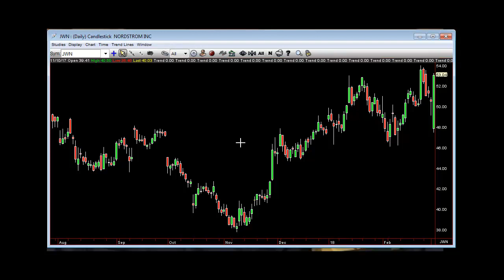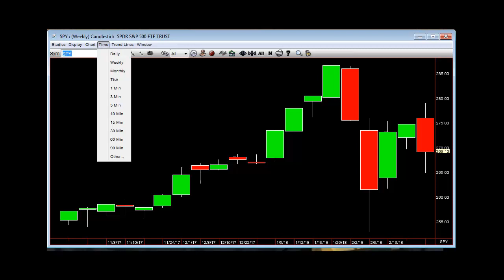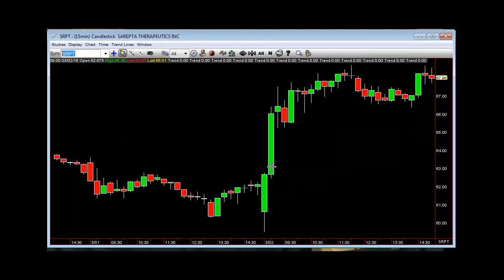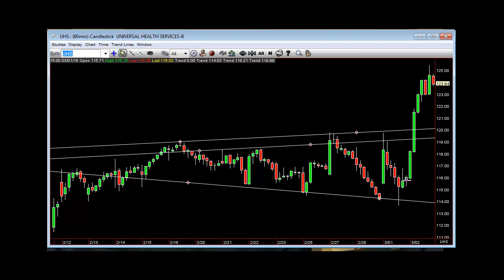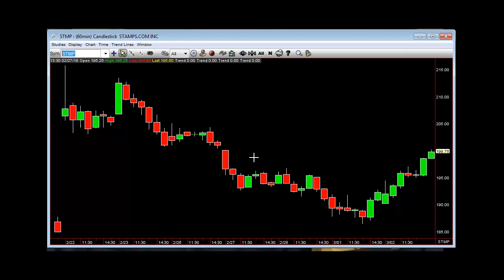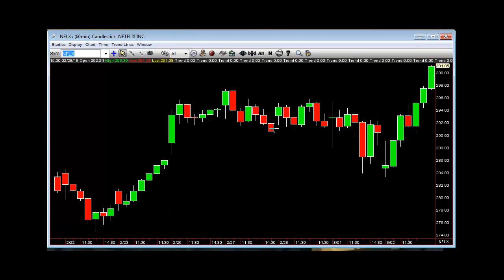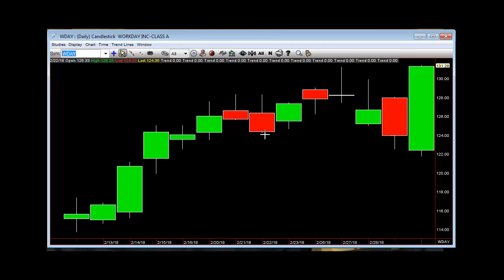T3 Live - March 2nd 2018 Market Wrap